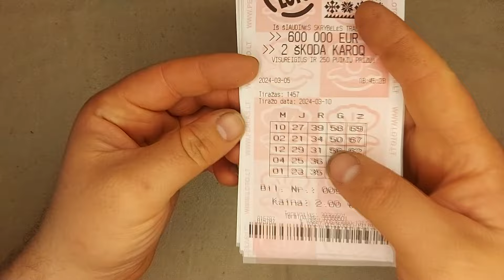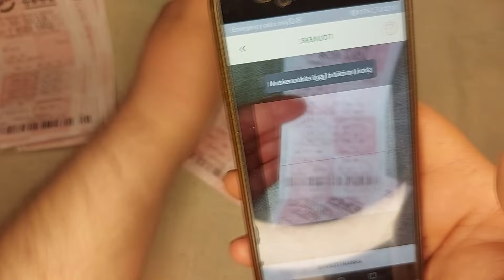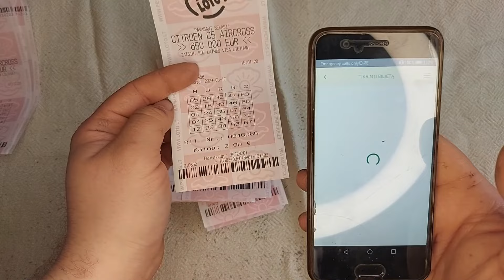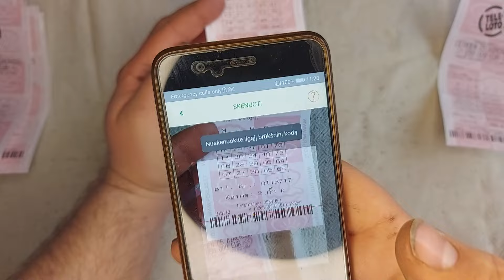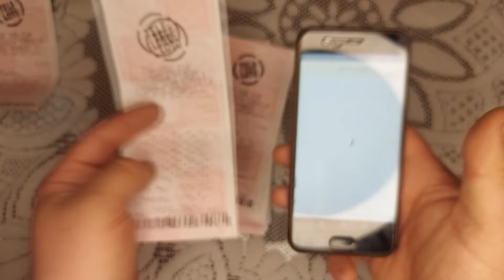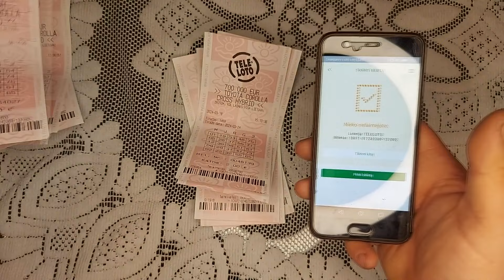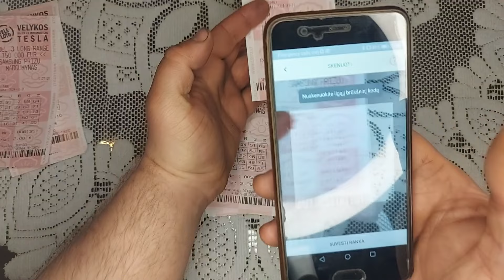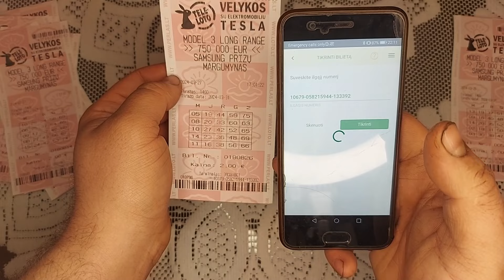TELELOTO METŲ PROJEKTAS ! #10 DALIS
Sveiki draugai , pristatau jums savo metu laiko trukmes video projekta "TELELOTO metų projektas" kurio metu bus nupirkta 520 (ar daugiau) teleloto bilietu , jie man kainuos bent 1040 euru .
kiekviena savaite , kiekvienam losimui turesiu po 10 bilietu ir taip zaisim istisus metus , o kas menesi darysiu video visa tai apibendrinant .
smagaus ziurejimo :)

MES NIEKO NESKATINAME ZAISTI LOTERIJOSE ! SITAS BEI KITI VIDEO KLIPAI IKELTI MANO KANALE KURIE YRA SUSIJE SU LOTERIJOM AR LOSIMAIS YRA TIK DEL MANO IR JUSU PRAMOGOS , DAZNIAUSIAI MES PRALAIMIM PINIGUS IR DEL TO JUSU NESKATINAME DARYTI TO PATIES !
TODEL GERIAU ISIPATOGINKIT IR SMAGIAI PAZIUREKIT MANO VIDEO , O PINIGUS ISLEISKIT KAZKUR NAUDINGIAU !  ❤️

WE DO NOT ENCOURAGE ANYONE TO PLAY THE LOTTERY! - THIS AND ALL THE OTHER VIDEOS UPLOADED ON MY CHANNEL THAT ARE RELATED TO LOTTERIES AND ANY OTHER FORMS OF GAMBLING ARE PURELY FOR ENTERTAINMENT PURPOSES ONLY , WE ARE NOT WINNING MOST OF THE TIME AND WE DON'T RECOMMEND YOU DOING THE SAME THING !

Just sit back and enjoy the videos , SPEND YOUR MONEY ON SOMETHING BETTER THAN LOTTERY ❤️